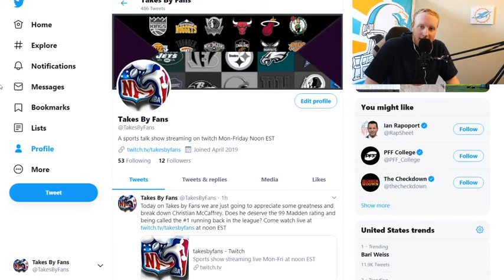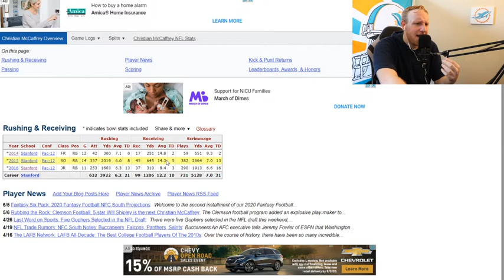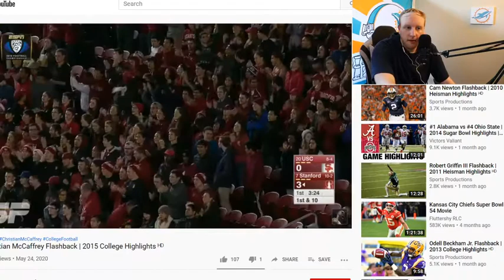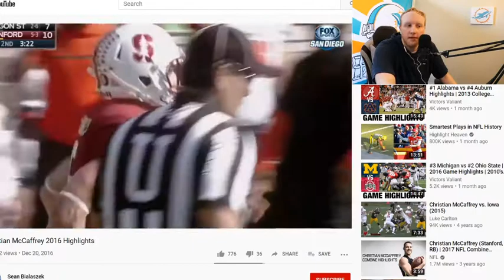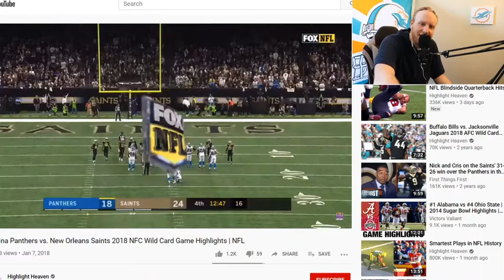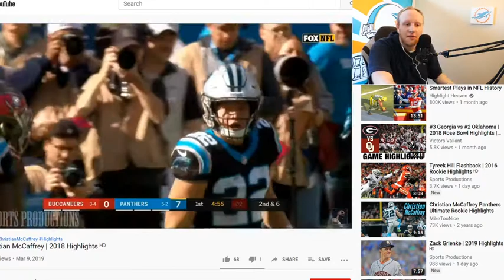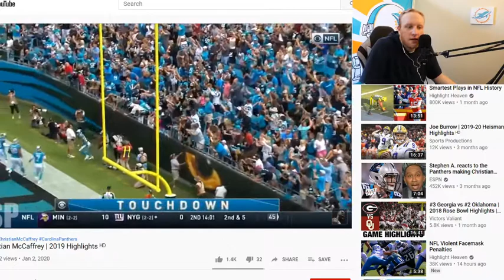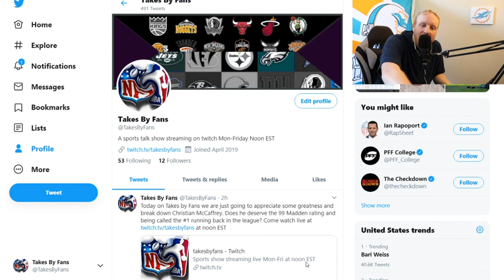Christian McCaffrey 100 Madden Rating!?!?!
Today on Takes by Fans we look at CMC who recieved a 99 madden rating and joined the 1k 1k club last seaon

Watch Takes by Fans live at Twitch.tv/TakesByFans Mon-Fri at noon EST